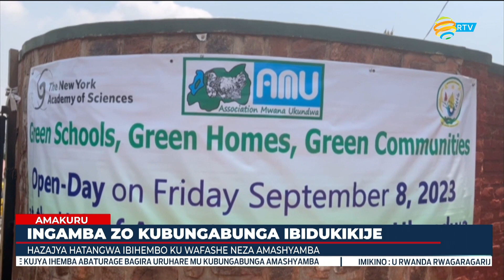Minisiteri y'ibidukikije igiye kujya itanga ibihembo kubafashe neza amashyamba